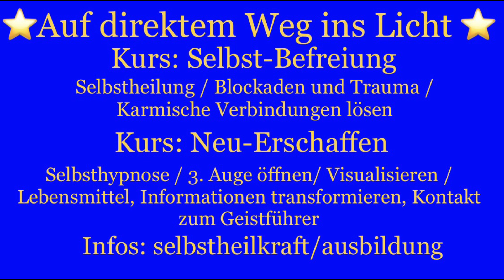Eine neue Erde ⭐️ Neue Ausrichtung des Körpers und des Bewusstseins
Channeling / Heilung / Meditation
Der Hüter der Kristalle ✨ / Gaia 🌏

- Die Kristalline Struktur der Erde ( Kristallgitternetz ) und der  Menschen verstärkt sich
- Urinformation / Urvertrauen
- Eine neue Ausrichtung des Körpers und des Bewusstseins
- Eine neue Erde
- Eine Umarmung von Gaia

Von Herzen ❤️ Myriam Christen

Selbstheilkraft Online-Kurse:
✨Auf direktem Weg ins Licht✨

Ein Kurszyklus zur Auflösung von Blockaden und Hindernissen sowie für inneres und äusseres Wachstum ⭐️

Kurs im März: Selbst-Befreiung
Kurs im April: Neu-Erschaffen